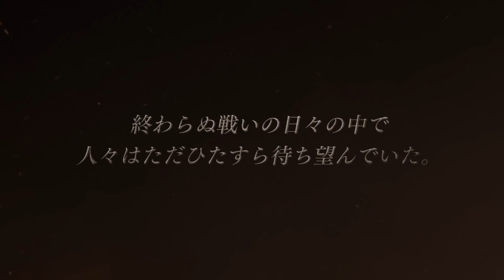VALKYRIE ANATOMIA: THE ORIGIN - Third Trailer | Android, iOS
Seri RPG dari Square Enix kini juga hadir di mobile dengan judul Valkyrie Anatomia: The Origin.

Setelah seri sebelumnya muncul di PlayStation, PlayStation 2, PSP, dan juga Nintendo DS, kali ini Valkyria Chronicles hadir di platform mobile dengan gameplay yang disesuaikan dengan kendali layar sentuh.

Dilengkapi dengan tampilan visual yang beda dari seri sebelumnya, Valkyrie Anatomia: The Origin telah tersedia di Google Play Store dan iTunes region Jepang.